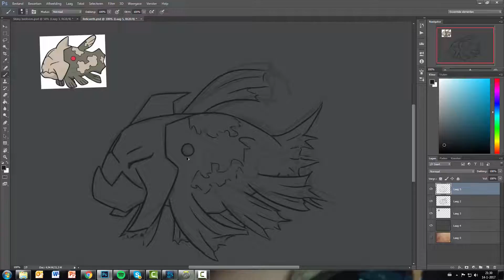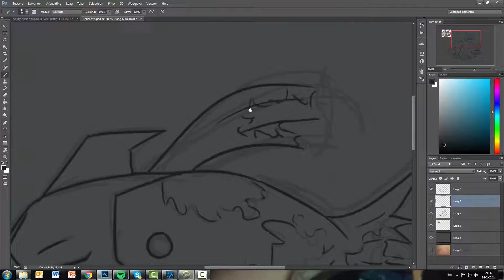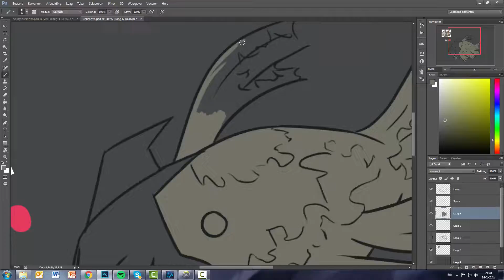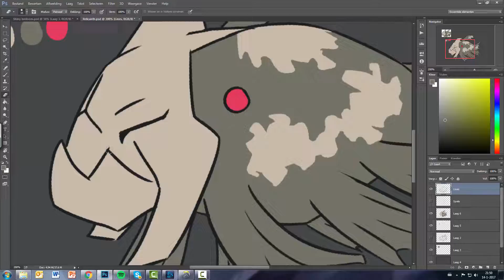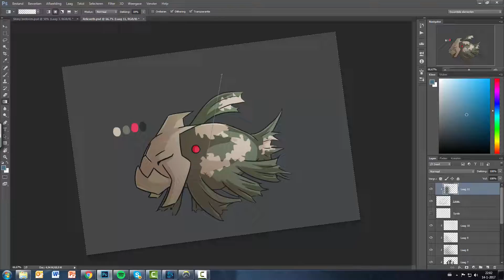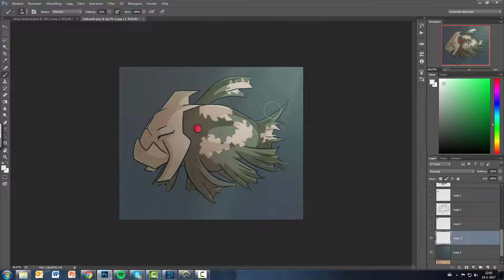Relicanth Speedpaint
Pokemon Art meme #34 : A pokemon that's really underrated, but that I love

Another ask from @Dailyscraggy on tumblr.

Relicanth:  Nintendo
Art: Mine